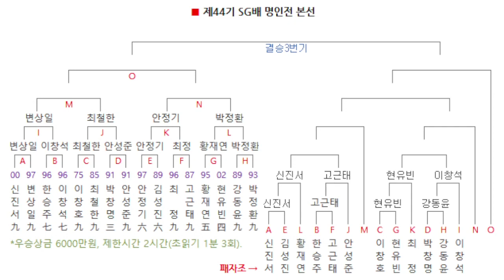패자조에서 저승사자로 군림하고 있는 신진서 - 명인전 하이라이트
신진서 9단 vs 고근태 9단 - 제44기 SG배 명인전 패자조 3회전 (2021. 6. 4.)

지난 번 박정환 9단이 지면 패자조에서 신진서 9단과 만나게 돼서 꼭 이기고 싶었다면서...
"패하면 저승사자가 기다리고 있어서..."라고 인터뷰를 한 바 있습니다.
과연 신진서는 명인전 패자조의 저승사자가 돼서, 패자조로 밀려내려온 이들을 한명씩 탈락시키고 있습니다.
저승사자 신진서 9단이 어떻게 이겼는지 카타고로 분석해봤습니다.